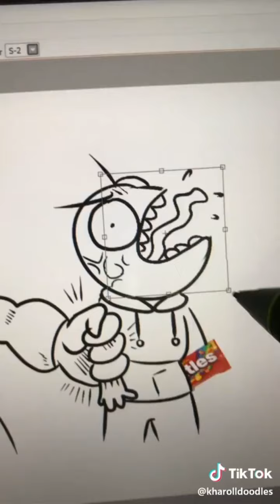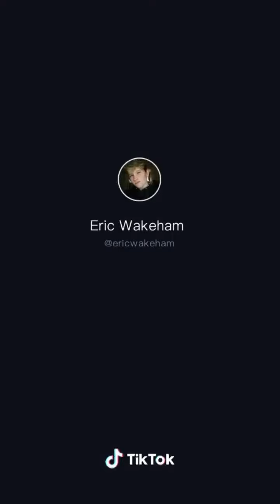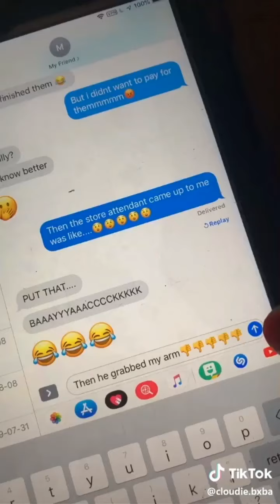Give Me Some Skittles - Skittles Song - TikTok - Compilation